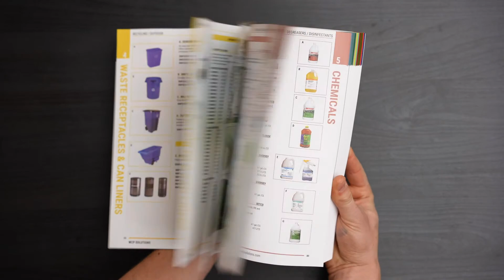Product Solutions for 2021 - WCP Solutions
Our team is passionate about helping businesses find creative product solutions that help them be more efficient and more effective.